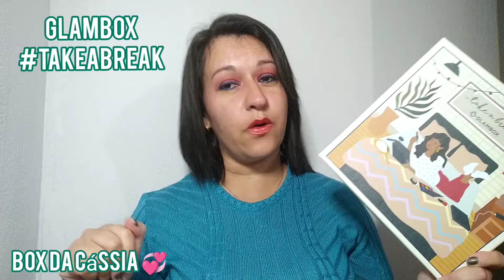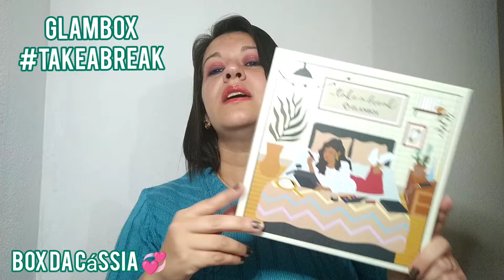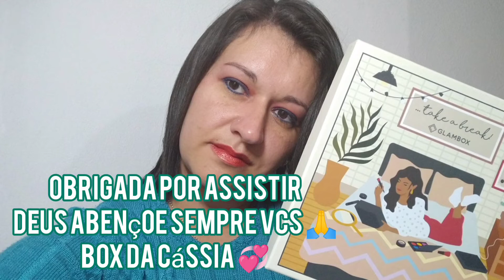Glambox Setembro 2021#TakeaBreak - não curti 👎🏼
Oiii tudo bem com vcs

Hoje eu mostro pra vcs minha Glambox Setembro 2021 Edição Take a Break

 Glambox é um clube de assinatura em que todos os meses vc recebe produtos de beleza, higiene pessoal e até pra casa conforme perfil de beleza ( o que eles não costumam seguir )

Com o meu cupom de desconto CASS01540 vcs tem desconto em qualquer plano escolhido ( mensal, semestral e anual ) e ainda nós dois ( quem assina e o dono do cupom ) recebe um brinde contratação que varia conforme a campanha vigente.

O valor da minha assinatura é 73,23 pois eu pago frete, mas para capitais e região sudeste o frete é grátis

Os produtos que vieram na minha Glambox foram:

💖Creme esfoliante natural mãos e corpo Body Care 259g Twoone OneTwo , Validade Julho 2023 🤑 54,90

💖Argila vermelha 80g (composição:  kaolin/caulim) Cúrcuma Cosméticos Naturais, Validade Julho 2022, 🤑44,00

💖Corretivo Liquido 4ml, cor 02 Vegan Duda e Tina Beauty , Validade Julho 2024 🤑24,90

💖Soul Tint Boca Natural 4ml ; Cor Rosa Coradinho, Eudora Soul, Validade Outubro 2023 🤑 14,98

💖Go Style Sérum Anti Frizz 120ml MAB ( Marco Antônio de Biaggi) Validade Julho 2023 🤑 72,90

💖Talco Desodorante mentolado; MaxiFresh 100g Pó Pelotense , Validade 14/04/2022 🤑 14,80

Total em produtos 💸 227,38 Valores médios achados na internet.

Glampoits: Enquanto a assinatura estiver ativa ganha postos todos os meses para tocar por produto extras dentro do site, pra ganhar pontos é muito fácil, preencher o perfil de beleza, usando as # nas campanhas, ao postar a box e se alguém usar teu cupom ou link de indicação

Esse mês minha troca foi:

💖Kit Shampoo, condicionador e creme para pentear Seda By Gigi Griggio  🤑38,50

validade:
Shampoo: dezembro 2023
Condicionador: novembro 2023
Creme pra pentear: outubro 2023

Valor total em produtos na box mais trocas : 🤑 265,88

Lembrando que esses valores são uma média encontrada na internet ok 🥰

Pós e contras da Glambox:

NÃO SEGUE PERFIL DE BELEZA 🥺😅

O pagamento é de uma vez só, vc vai precisar ter o valor inteiro da assinatura de limite no cartão e no cartão vc parcela ( compromete o limite do cartão)

Tem multa de cancelamento, menos no plano mensal

No plano semestral a multa é 21,88% do valor da assinatura duvido pelo tempo total do contrato

No plano anual a multa é de 29,45% do valor total da assinatura dividido pelo tempo total do contrato

QUALQUER DÚVIDA É SO PERGUNTAR QUE EU RESPONDO 🥰

Muito obrigada por assistir, se gostou do vídeo deixa sua curtida e se inscreva ativando o sininho pra o YouTube te avisar quando tiver novos vídeos 😻 e compartilha os vídeos que gostar 🥰

Deus abençoe sempre vcs